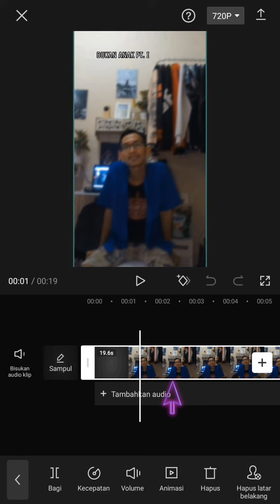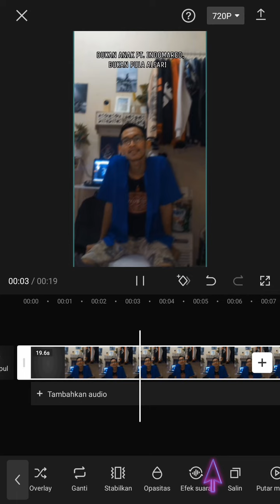Cara Menggemakan Suara Video di Apikasi CapCut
Hallo bos bis dalam video ini otong bakal saring ke Bos Bis semua Cara Menggemakan Suara Video di Apikasi CapCut, bagi bos bis yang belum tau yuk simak videonya dan jangan di skip ya biar paham, mudah mudahan bermanfaat :)